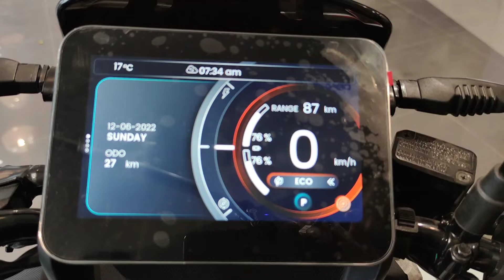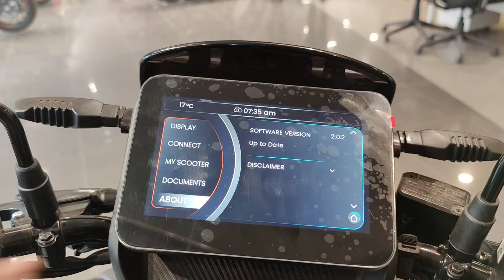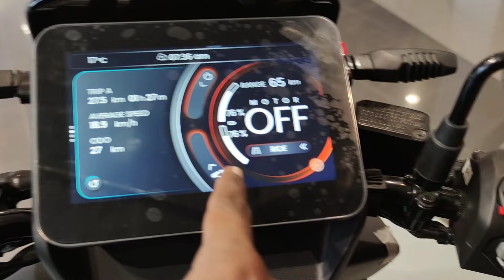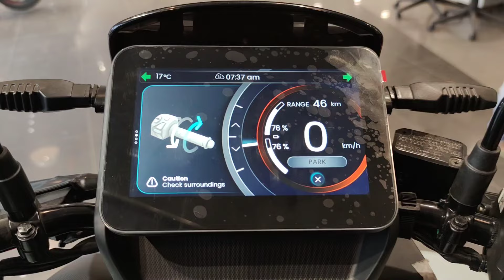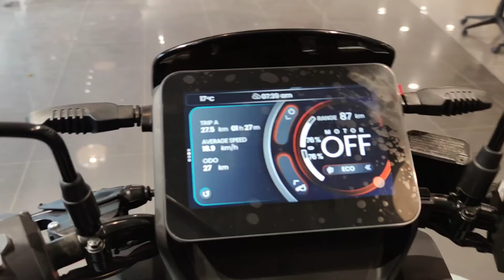2024 Hero Vida V1 Pro best features | Hero Vida V1 Pro full review | vida v1 pro better than ola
2024 Hero Vida V1 Pro best features | Hero Vida V1 Pro full review | vida v1 pro better than ola
hello
i am Aryan Chandra form Lucknow  Uttar Pradesh .
I am motovloger & Adventure also .
in this channel I Provide to all kinds of two wheel bike rides and review
My  Travelling Soulmates : - hero splender plus xtec , hero Passion  , Yamaha Fz 150